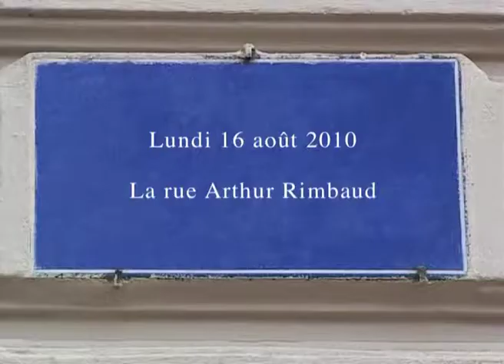La rue Arthur Rimbaud à Lyon dans "Notes lyonnaises II" (2010) de Gérard Courant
La rue Arthur Rimbaud à Lyon dans l'épisode "Notes lyonnaises II" (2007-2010) des "Carnets filmés" conçus, réalisés et produits par Gérard Courant.